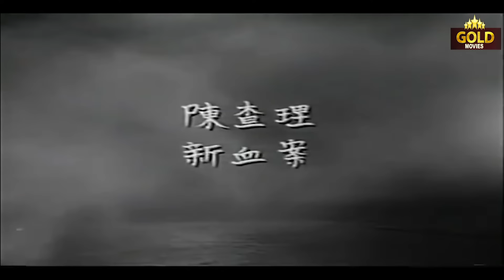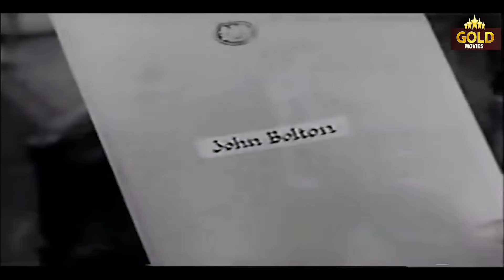Charlie Chan Something Old Something New - 1957 l Hollywood Action Movie l J Carroll Naish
Watch SomethingOldSomethingNew1957 , Hollywood Action Movie
Starring :- J. Carrol Naish , James Hong , Mary Merrall , Rupert Davies , Brenda Hogan
Director :- Leslie Arliss
Producer :- Herman Blaser , Rudolph C. Flothow , Leon Fromkess
Written :- Brock Williams
Cinematography :- Wolfgang Suschitzky
Edit :- Inman Hunter
Actor :-  J. Carrol Naish , James Hong , Mary Merrall , Rupert Davies , Brenda Hogan , Derek Aylward , Patrick Troughton , John Salew , Diana Fawcett.

Synopsis :- A woman is found murdered and a person break and entering the house at the time. Charlie is employed by the small time criminal to solve who really did the murder.Chan first appeared in Biggers' novels and then was featured in a number of media. Over four dozen films featuring Charlie Chan were made, beginning in 1926. The character, featured only as a supporting character, was first portrayed by East Asian actors, and the films met with little success. In 1931, for the first film centering on Chan, Charlie Chan Carries On, the Fox Film Corporation cast Swedish actor Warner Oland; the film became popular, and Fox went on to produce 15 more Chan films with Oland in the title role. After Oland's death, American actor Sidney Toler was cast as Chan; Toler made 22 Chan films, first for Fox and then for Monogram Studios. After Toler's death, six films were made, starring Roland Winters.

Readers and moviegoers of America greeted Chan warmly. Chan was seen as an attractive character, portrayed as intelligent, heroic, benevolent, and honorable; this contrasted the common depiction of Asians as evil or conniving which dominated Hollywood and national media in the early 20th century. However, in later decades critics increasingly took a more ambivalent view of the character. Despite his good qualities, Chan was also perceived as reinforcing condescending Asian stereotypes such as an alleged incapacity to speak idiomatic English and a tradition-bound and subservient nature.